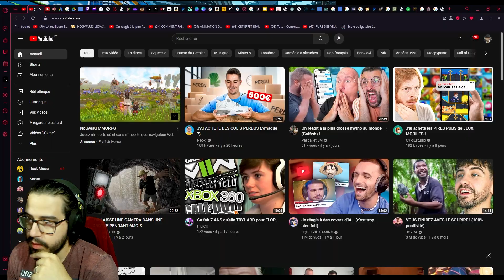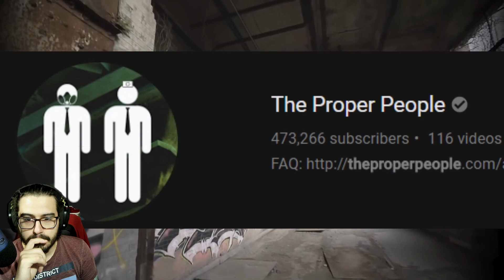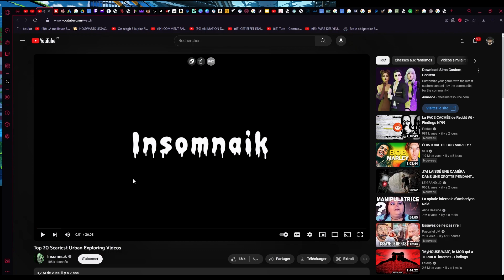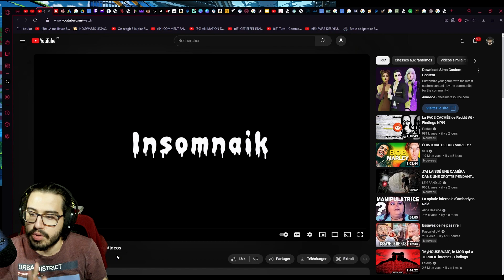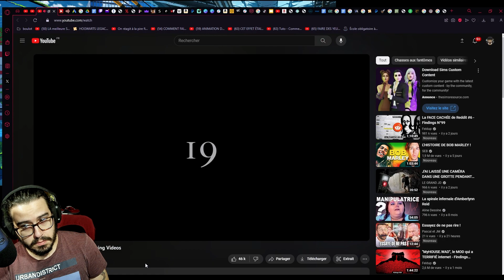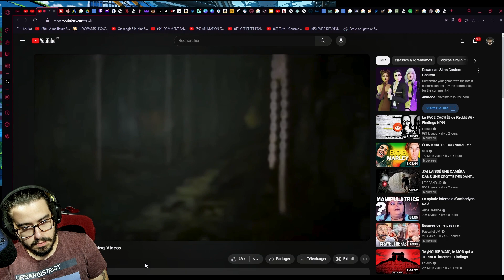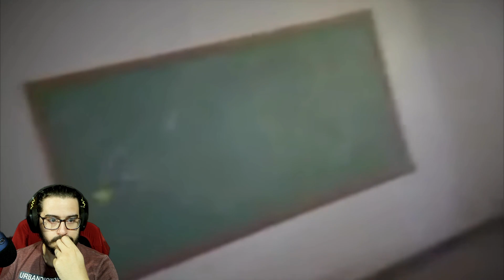REACT: Top urbex effrayant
On se retrouve aujourd'hui pour un réact sur des vidéos top découverte effrayantes en urbex
Bonne vidéo et bonne exploration !
Pour toutes propositions professionnelle, ou autre contactez moi via cet adresse mail

𝑺𝑶𝑼𝑻𝑬𝑵𝑰𝑹 𝑳𝑨 𝑪𝑯𝑨𝑰𝑵𝑬 𝑬𝑵 𝑭𝑨𝑰𝑺𝑨𝑵𝑻 𝑼𝑵 𝑫𝑶𝑵 :
Vous pouvez me parrainer à la hauteur de la valeur que vous accordez à mon travail, je ne cherche pas à vous inciter à donner plus que ce que vous voulez/pouvez.

ℹ  AVEC QUOI JE FILME ?
- Go pro hero 9
- Carte SD pour camera
- Lumix G80

Si tu cherches une solution pour acheter tes jeux sans exploser ton budget.